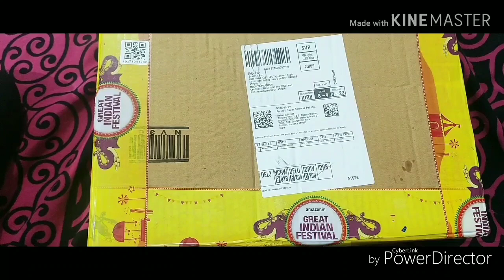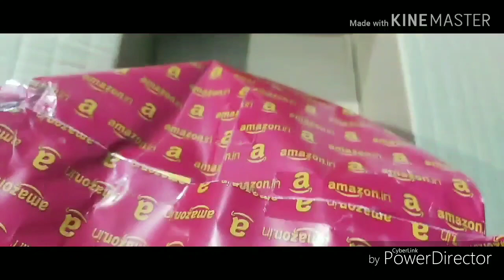Amazon gift 🎁 Wrap Unboxing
🟢It was my first video of  unboxing:
                                                                   In amazon when we buy something in upper side this boy may contain gift is written there is no gift only our product what we buy in special packaging.

 ✅If You Like The Video💖 Do Not Forgot To Do

🔴The Thing That Is In My Studio  If You Want To Buy Link Of The Product:

🔵Ring Light Stand
🔵Boya BY-M1 Mic

Your queries - amazon gift Wrap Unboxing